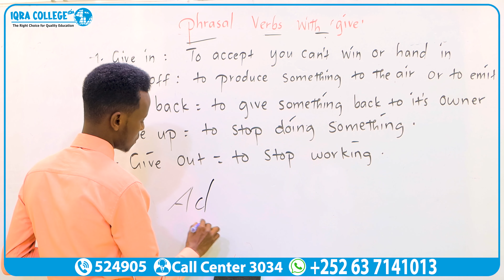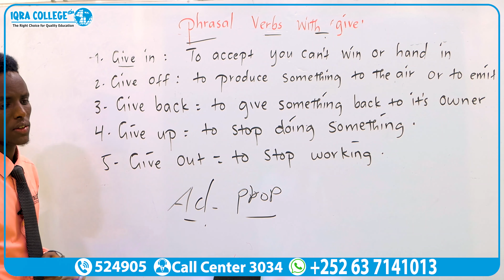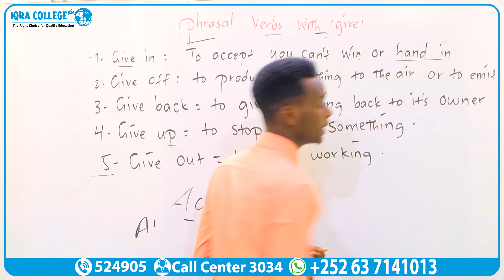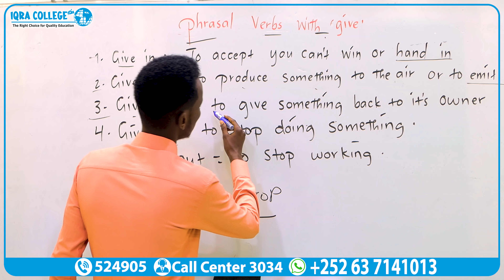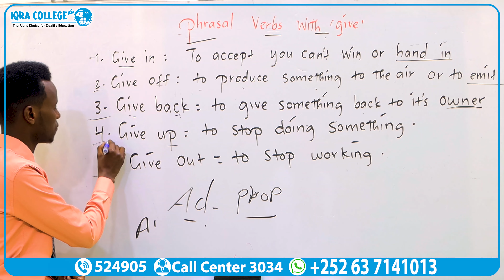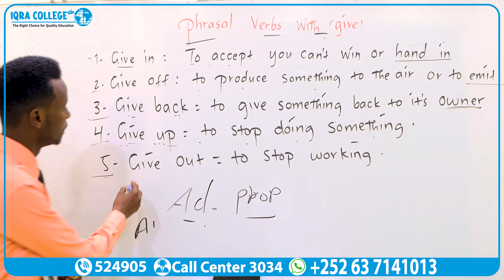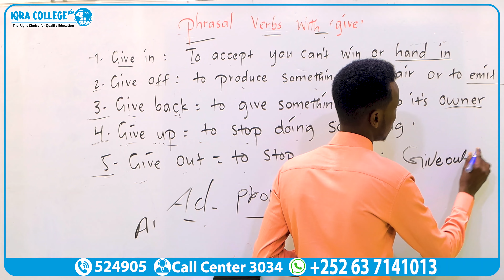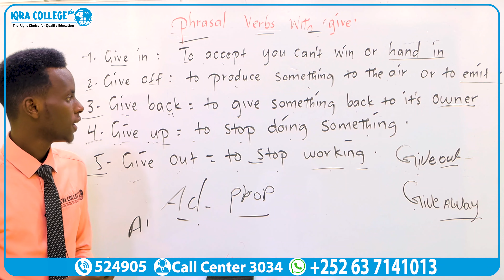coche abdi nuur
Hadii aad ka heshay videogani nagusoo biir si aad ula socotid videoyada aan soo galino